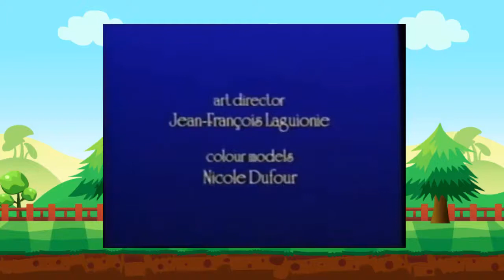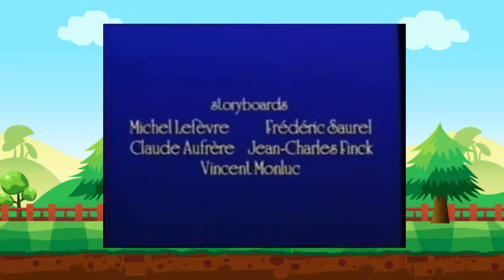Tales Of The Tooth Fairies. Magic Chimes